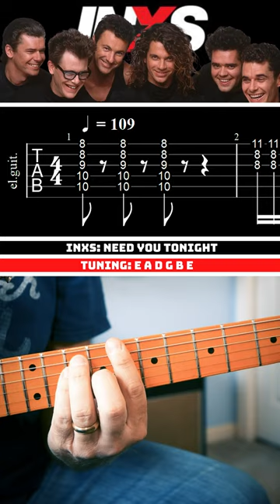INXS: Need You Tonight Guitar Riff with Tab 🔥 🔥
get printable tabs for my riff videos when you sign up for my GuitArmy All-Access Membership.

Here's how you play this classic guitar riff from INXS.